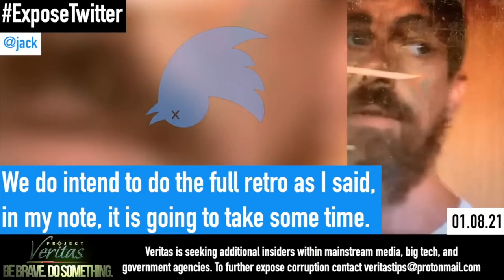Jack Dorsey Announces His BIG PLANS for You!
=== Original Description ===

Twitter, YouTube, Facebook, Instagram, Apple, and Amazon have all been following the same playbook. Interestingly, it's the same playbook that's been used by tyrants for thousands of years.

For the Project Veritas video cited ("Twitter Insider Secretly Records CEO Jack Dorsey Detailing Agenda For Further Political Censorship"), or try for archived videos

Statistics of original video: 📅 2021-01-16  ⏱ 4:32  ▶ 95071  👍 10405  💬 1423  🆔 LNONHirSFjk